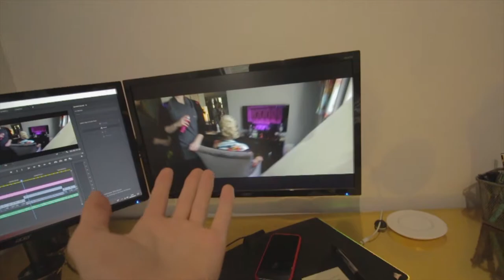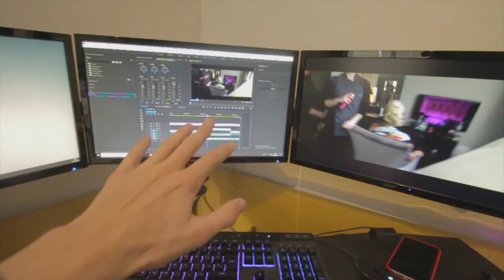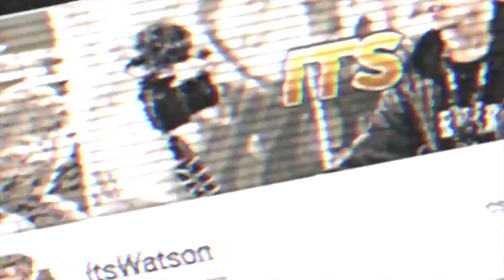FLYING THE DRONE OVER A CASTLE!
Hey guys and welcome back to another vlog! In today's vlog i fly my Dji Phantom 3 over WARWICK CASTLE! Warwick Castle is a castle in my local area and i'm certain you most likely cannot fly drones over it! However we did so anyway! :)